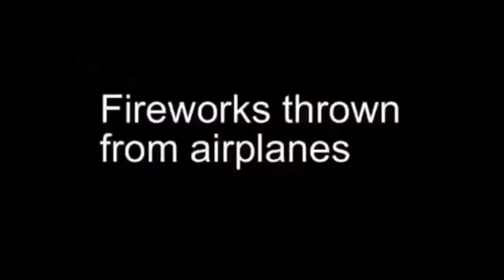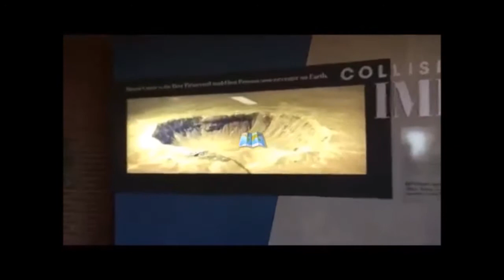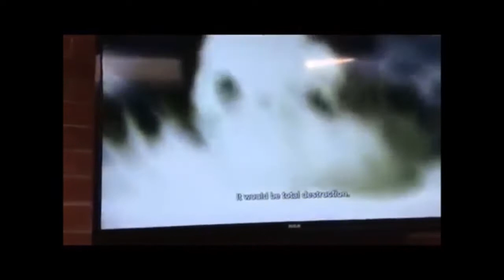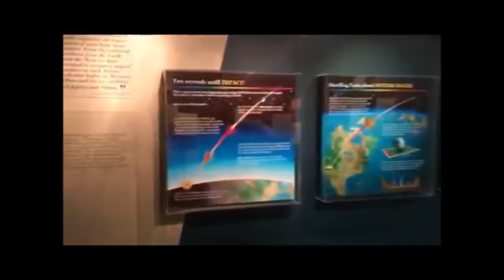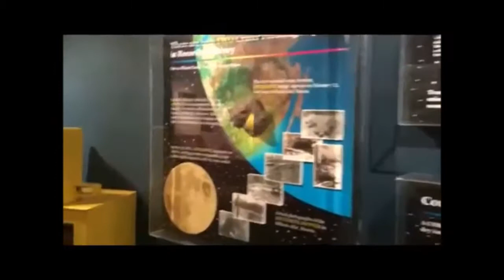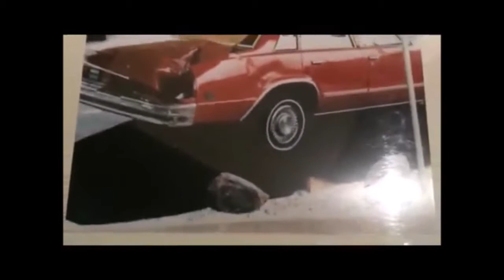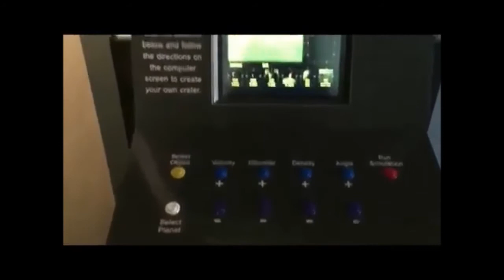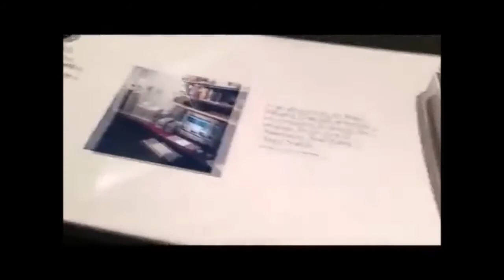FERC - Flat Earth Firmament ,Meteors, Comets, and Craters ( Flat Earth Firmament Part - 3)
Meteors, meteorites, asteroids, comets, and shooting stars are not what you have been led to believe.  For more information about our flat, motionless Earth, please visit: